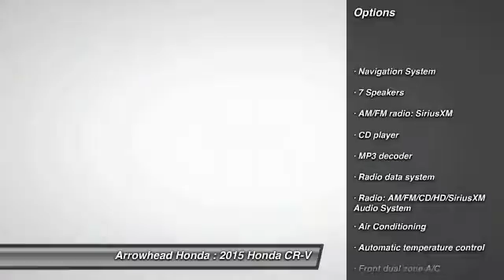2015 Honda CR-V Peoria AZ 15153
2015 Honda CR-V Touring

Arrowhead Honda
8380 West Bell Road

AWD. GPS Nav! The Arrowhead Honda Advantage! Arrowhead Honda is selling this White Diamond HondaCR-V Touring in Peoria. How appealing is this fantastic-looking 2015 Honda CR-V? Some manufacturers cut corners to save money, but Honda didn't try to shave off a single penny when building this excellent CR-V. Call, click, or stop by, we don't expect this vehicle to stay on the lot for long!